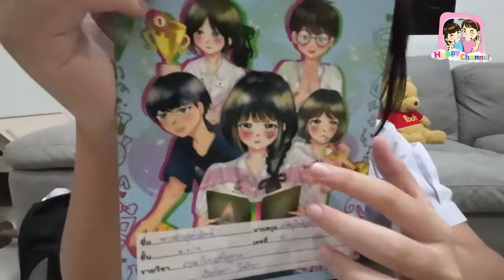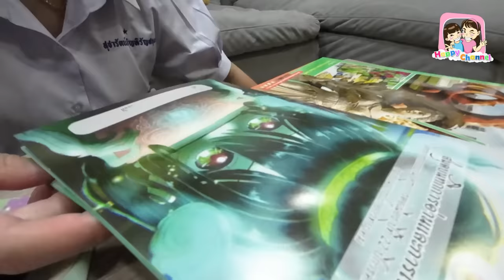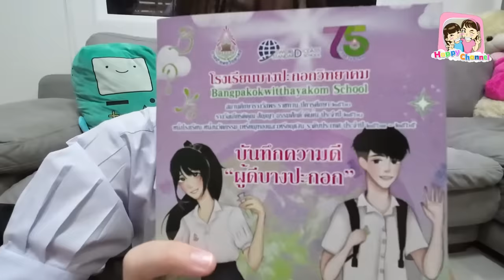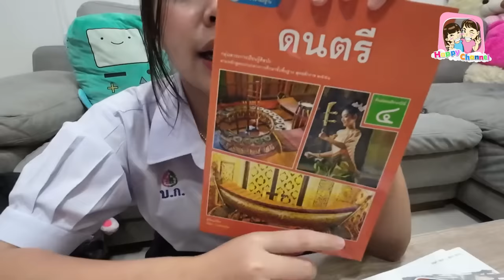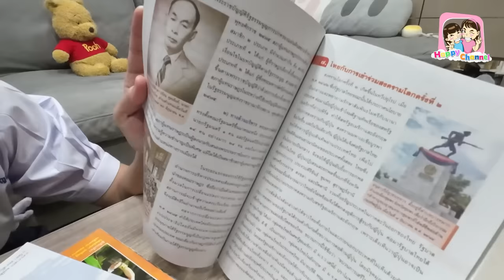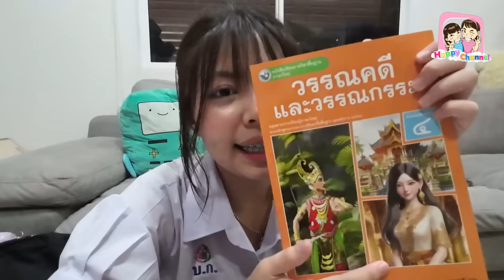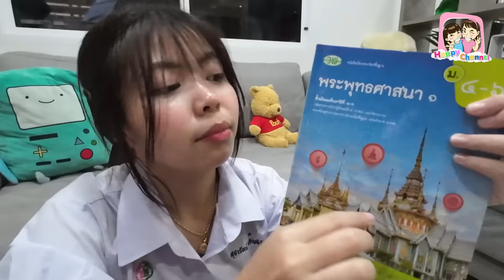ฟิวส์ ขึ้น ม.4 แล้วนะ เปิดเทอมวันแรก Happy Channel